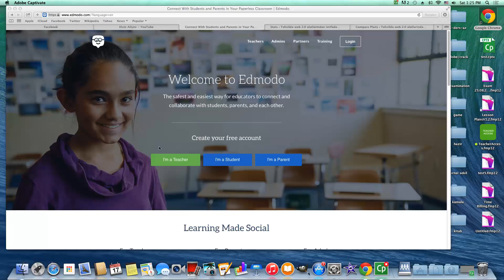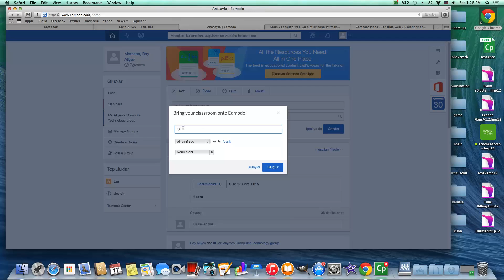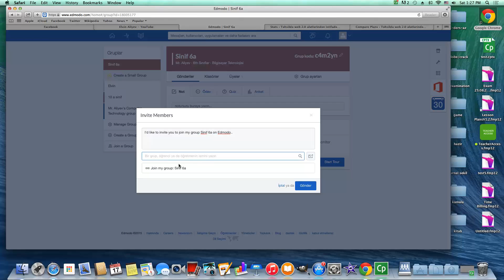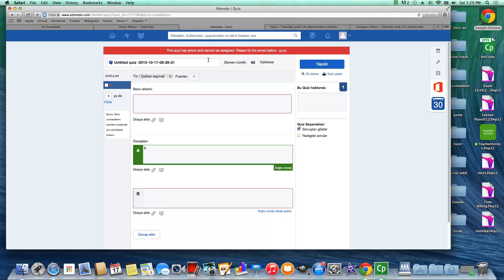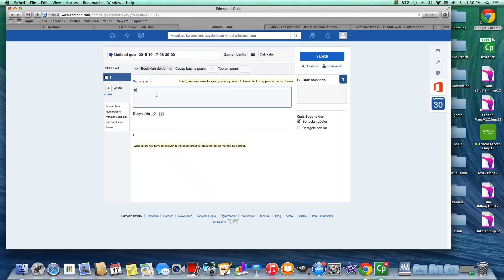Edmodo saytından dərslərdə istifadə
web2azerbaijan.wordpress.com- Təhsildə web 2.0 texnologiyalarından istifadə